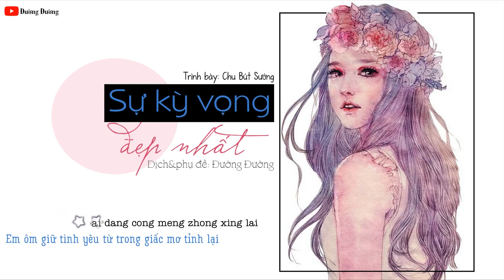Sự kỳ vọng đẹp nhất (Zuìměi de qídài) 最美的期待